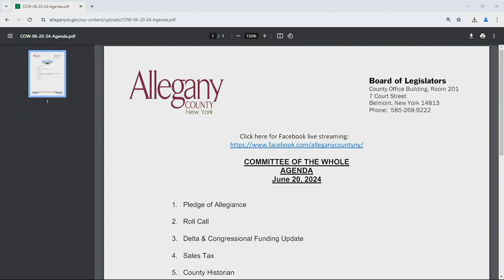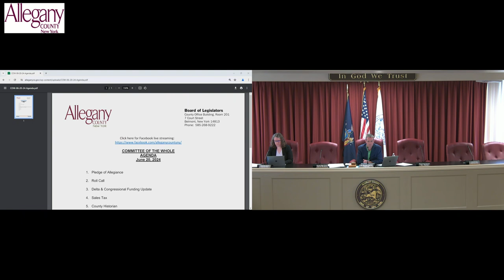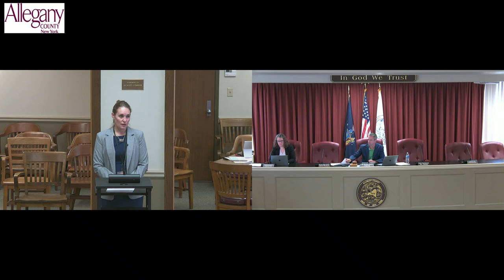June 20, 2024 Committee of the Whole Meeting 01